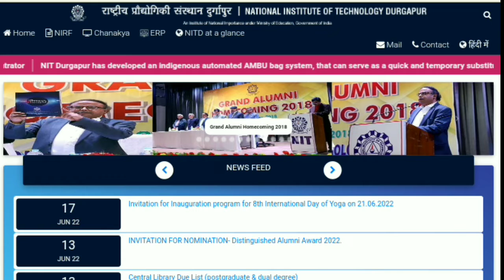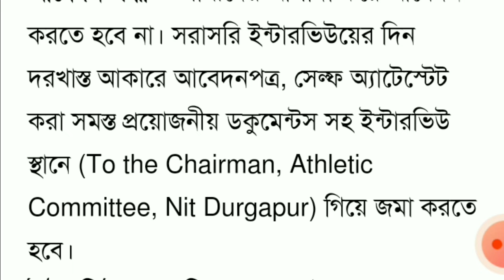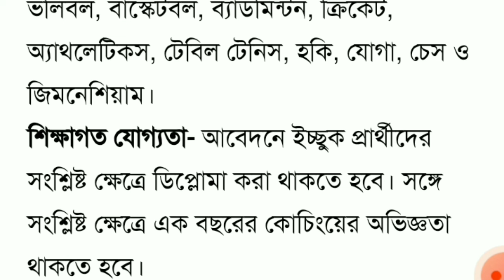রাজ্যের ক্রীড়া দফতরে কর্মী নিয়োগ | Latest Job Update | Wb Job Notification 2022